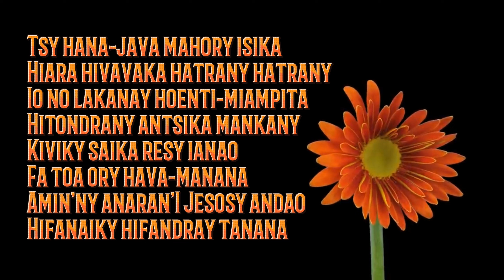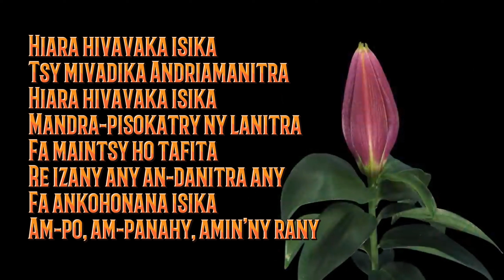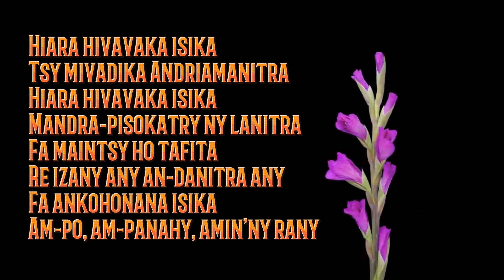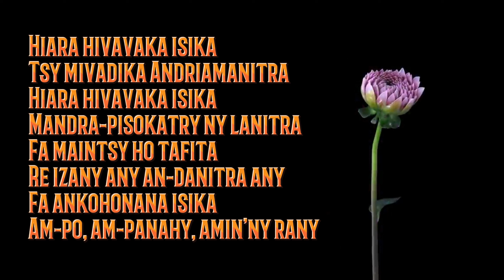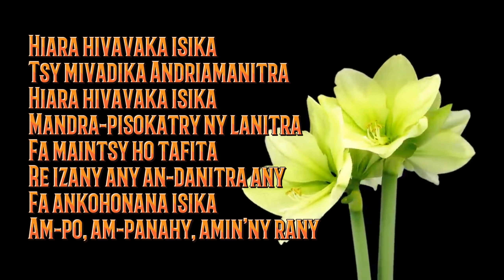Hiara-hivavaka isika | Rija Rasolondraibe | Hir évangélique | Tononkira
Hira Fiderana Malagasy